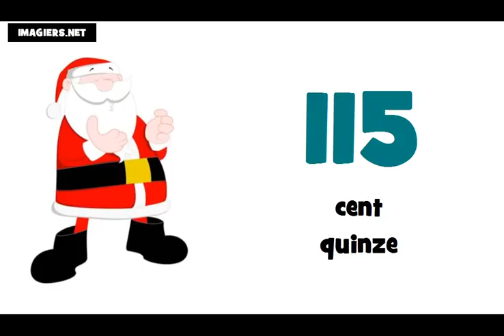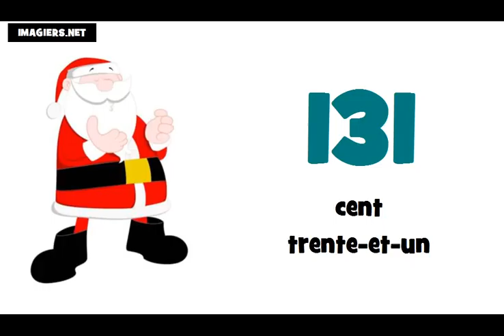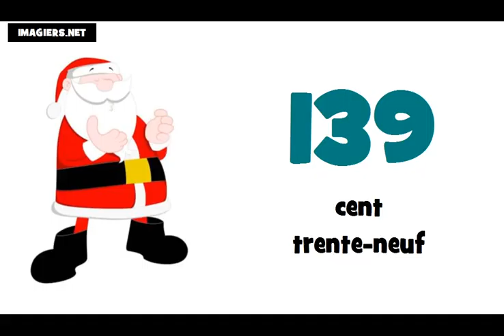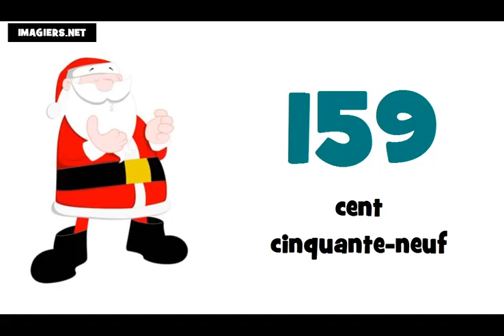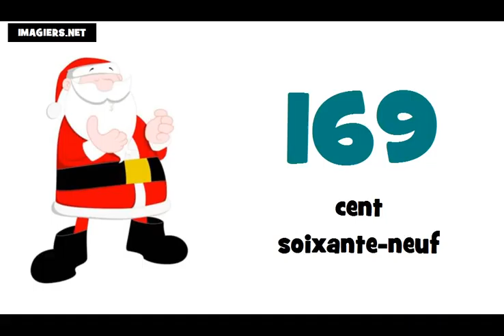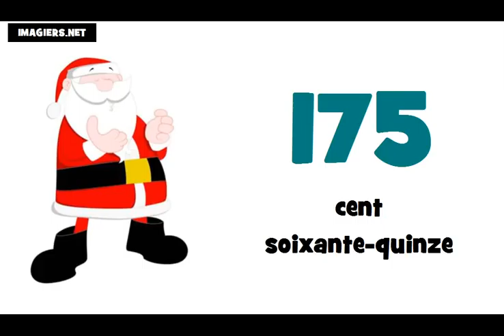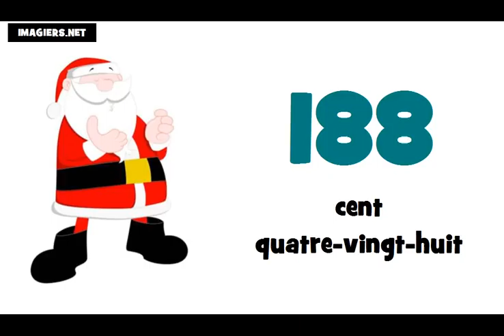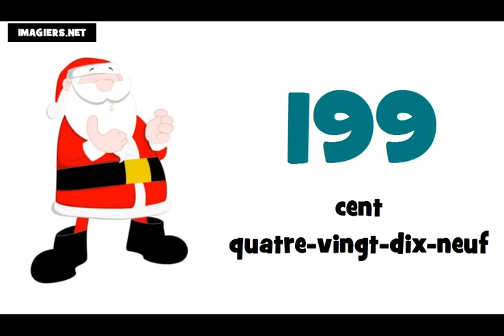フランス語アルファベット